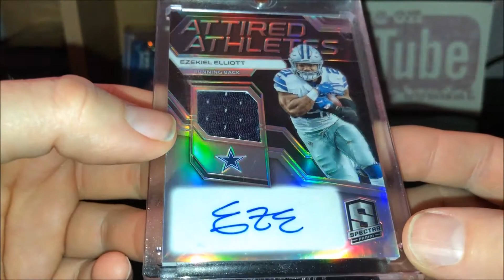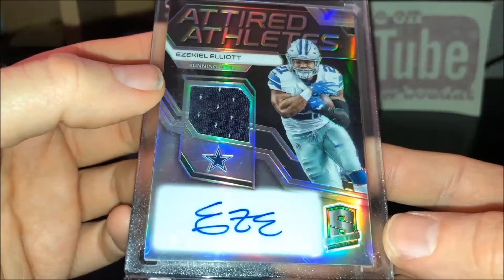An "Eze" way to end the year! Ezekiel Elliott Auto